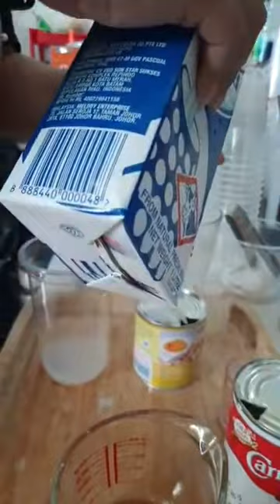វិធីឆុងកាហ្វេ ដូង និងតែមេអំបៅ ដូងក្រអូប